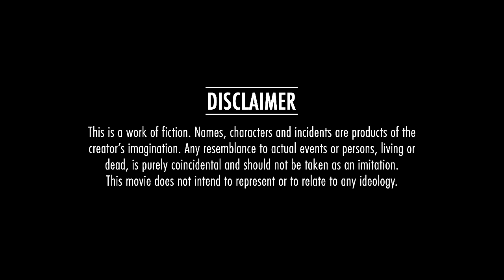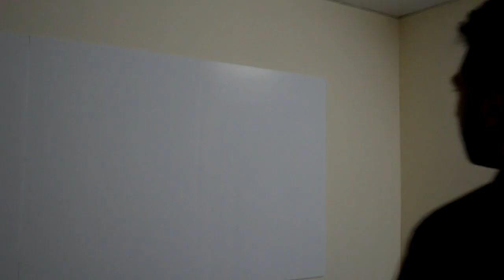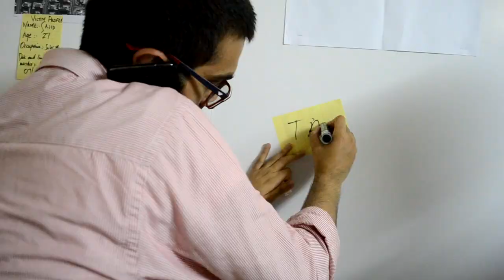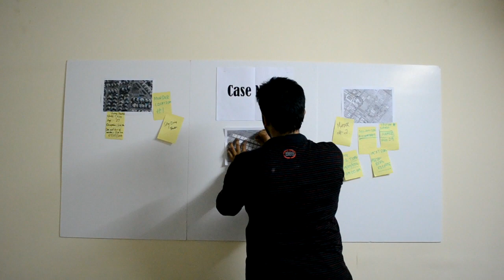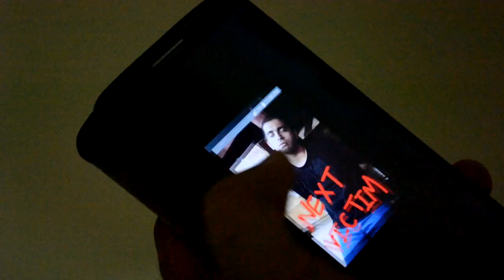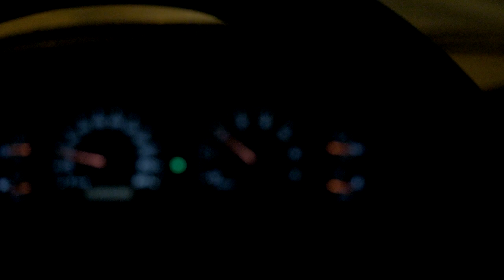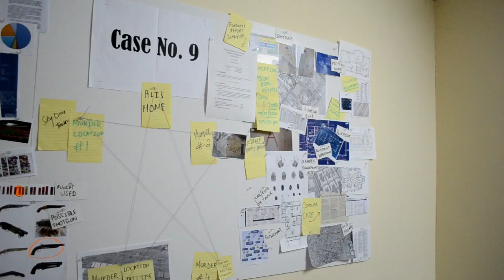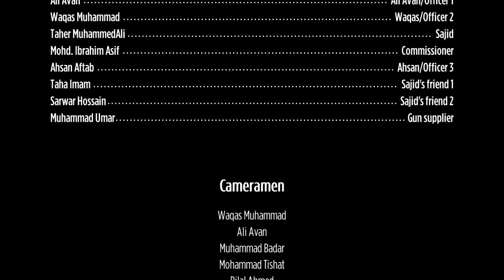Case No. 9 [2015] | Short Film | Action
Ali and Waqas, two of the best officers in the Special Crimes Unit, encounter a case which they have never seen before. A sublime pattern, an unknown cause, and an uncontrollable mayhem comprises this suspect, and it is up to Ali and Waqas to stop this killing spree.